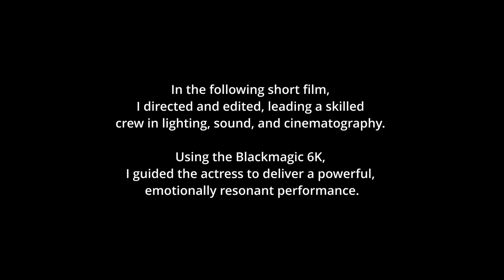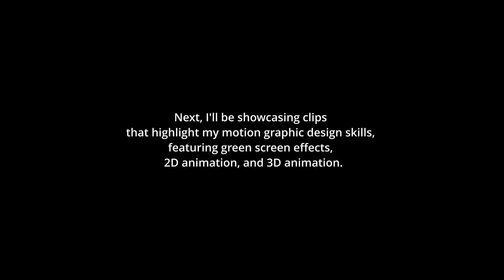Showreel: Film Director, Video Editor, Motion Graphic Designer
I'm Samuel Eliu Espinoza, a dedicated filmmaker with a strong background in video production and motion graphics. I earned a 1st Class Honours degree in Film & TV Production from the University of the Arts London, where I honed my expertise in scriptwriting, visual storytelling, and documentary filmmaking. Proficient in Adobe Creative Cloud, Final Cut, and DaVinci Resolve Studio, I excel in directing, video editing, visual effects, and sound design. With bilingual proficiency in Spanish and advanced English skills, I am passionate about creating engaging and impactful content.